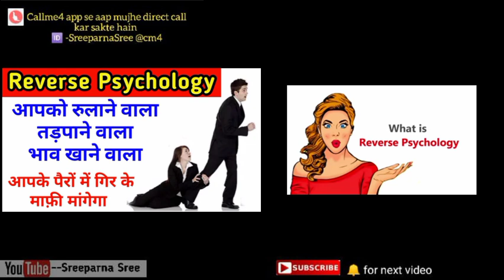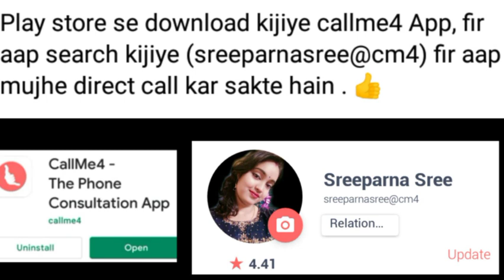Partner aapke pairo me gir ke pyar ki bhik mangega|REVERSE PSYCHOLOGY|psychological facts about love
Topic covered :-
 1)Reverse Psychology
1 )psychology in hindi
2 )psychology videos in hindi
3 )psychological facts about love in hindi
4 )psychology
5 )love psychology hindi
6 )human feelings psychology
7 )psychological facts about human feelings in hindi
8 )psychological tricks about love
 9 )psychology of love in hindi
10 ) psychological facts about human behaviour in hindi
11 ) psychological hacks about love
12 )psychological tips for love
13 )facts about love in hindi
 14 )interesting psychological facts about love and
 attraction
15 )facts about true love

psychology in hindi
psychologyvideos in hindi
psychological facts about human feelings in hindi
psychological tricks about love
psychology of love in hindi
psychologicalfactsabouthumanbehaviourin hindi
psychological hacks about love
psychological tips for love

So let's enjoy this powerful video:-Partner aapke pairo me gir ke pyar ki bhik mangega || REVERSE PSYCHOLOGY|| psychological facts about love